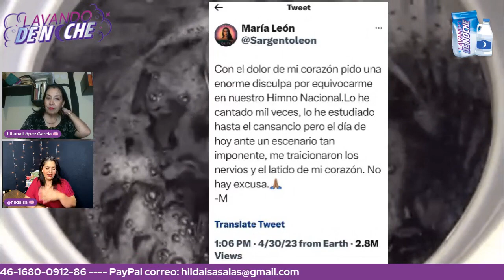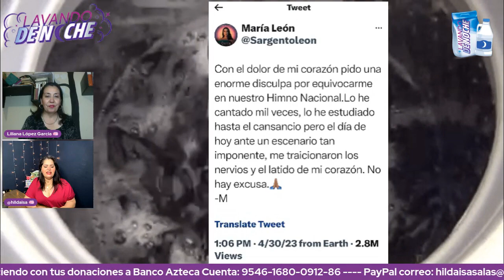Juan Soler NO Se Arrepiente - Christian Nodal y Su Autogol - PEPISON La Pareja Del Momento | LDN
AYÚDANOS A SEGUIR CRECIENDO CON TUS DONACIONES